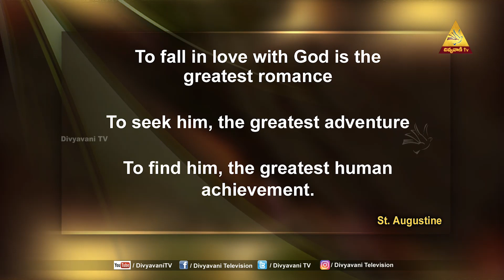Fr Sarisa Pratap | Parivarthanaku Pilupu | Episode -29 | Lent Talks 2021 | Divyavani TV